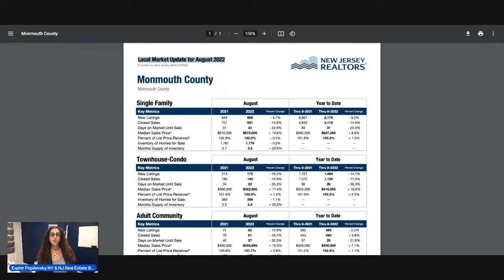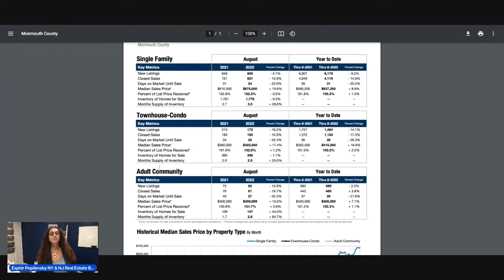NJ Housing Market Monmouth County | Local Housing Market Update | What's Happening With Home Prices?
NJ Housing Market Monmouth County | Local Housing Market Update

Quick and to the point Housing Market Update for Monmouth County NJ | What's Happening With Home Prices?